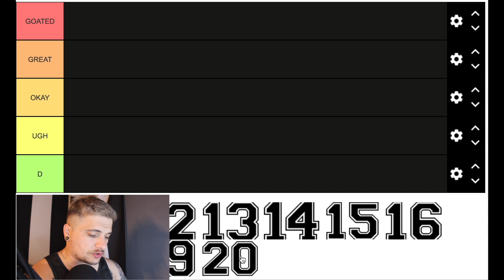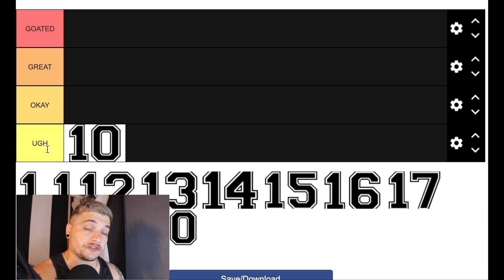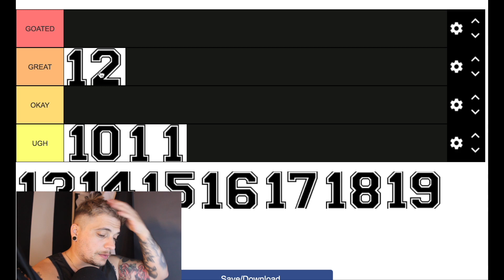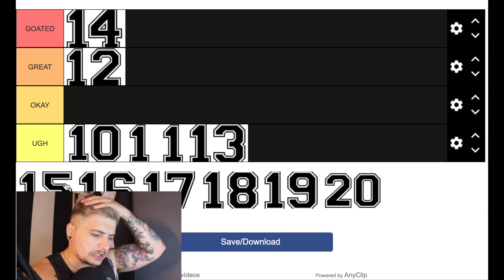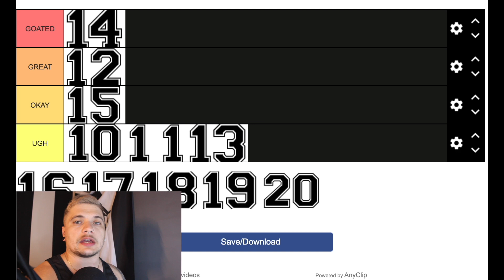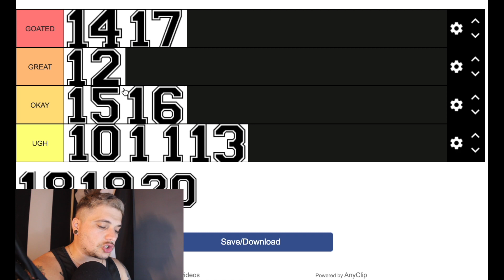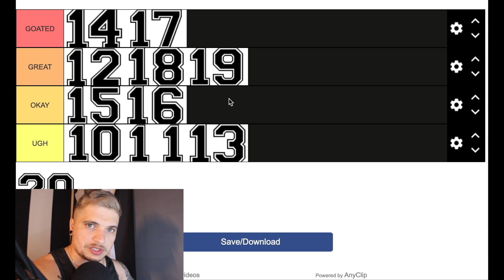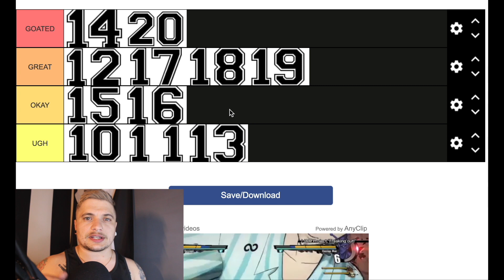Ranking Pies' Draft Years - 2010-2020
in this special pre-draft episode, i'll be ranking our last decade of drafts! it was an interesting rank and i know we'll disagree on a lot so this should be fun!